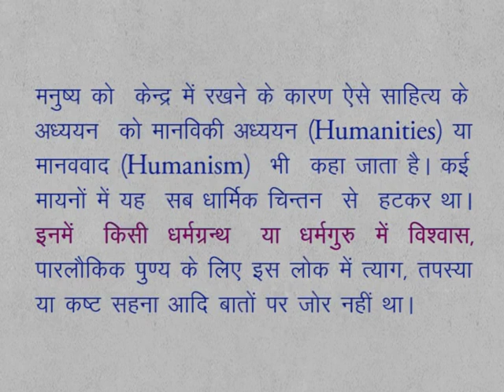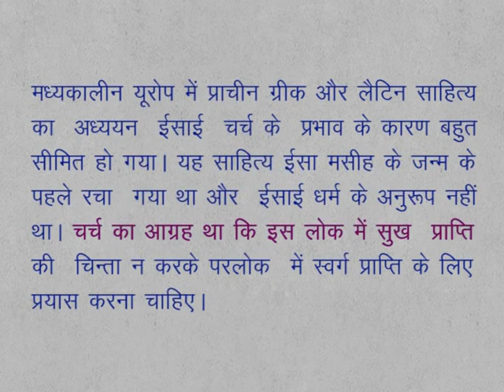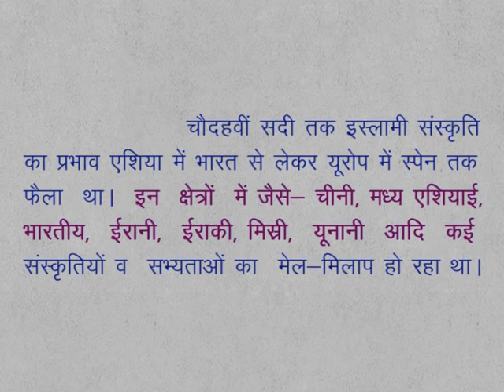CLASS 9th SOCIAL SCIENCE | CHAPTER 6 The rise of modern culture in Europe and India